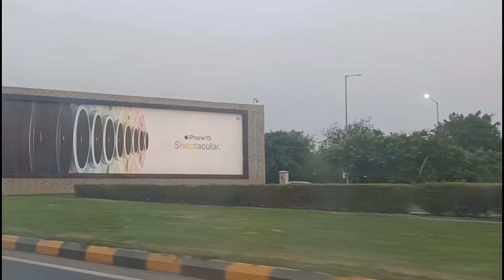गोवा से दिल्ली की ✈️ फ्लाइट में दिवित का हुआ बुरा हाल | Goa Last Day | Travel Vlog